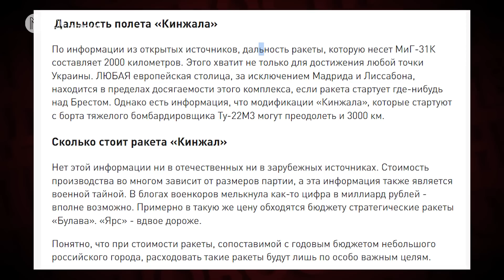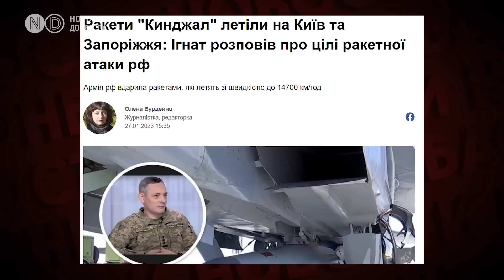Россия запустила по Украине рекордное количество “Кинжалов”. Кремль меняет тактику?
Девятого марта Россия в очередной раз запустила по украинским городам десятки ракет. В том числе рекордное количество гиперзвуковых “Кинжалов”, которые до этого использовали очень редко. Что стало причиной такого масштабного применения “Кинжалов” и можно ли говорить, что Россия таким образом пытается изменить тактику ракетных обстрелов - разбираемся в этом видео.